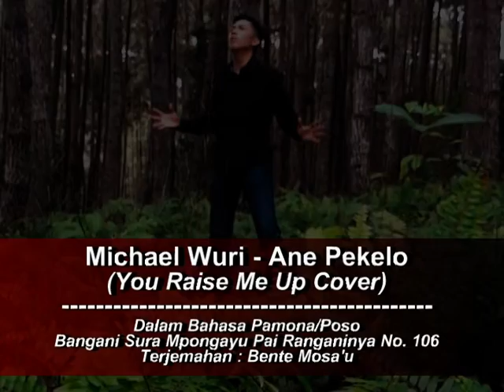Michael Wuri - Ane Pekelo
Song Cover dalam bahasa Pamona/Poso

"ANE PEKELO"
Vocal by : Michael Wuri
Bangani Sura Mpongayu Pai Ranganinya No.106
Terjemahan : Bente Mosa'u